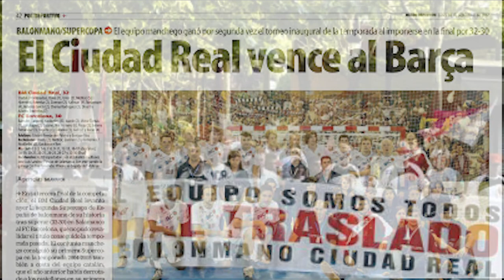🪑 Raúl González | Hablamos de Balonmano con Iñaki Malumbres #02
Entrevista a Raul González. Actualmente siendo entrenador del Paris Saint-Germain. Ha pasado por el banquillo del extinto Balonmano Valladolid, RK Vardar y el Ciudad Real de Talant Duschebajew

Con un palmares de:

1️⃣ campeón de la Copa del Rey:
1️⃣ campeón de la Copa Asobal: 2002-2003
🥈 Medalla de plata en el Campeonato de Europa de 1996
🥉 Medalla de bronce en los Juegos Olímpicos de Atlanta de 1996

Colaboración de la Federación de Balonmano de Castilla y León, y la Universidad Europea Miguel de Cervantes.

Agradecimientos:
- Diario el Marca
- El Norte de Castilla
- Vocento
- Wikipedia
- y mas

Los contenidos propiedad de Balonmano Base TV no pueden ser copiados, reproducidos, distribuidos, descargados o publicados, ni total, ni parcialmente, excepto con el permiso escrito de Balonmano Base TV.